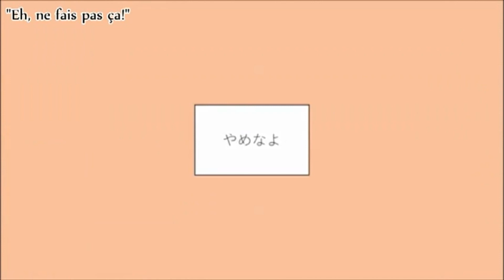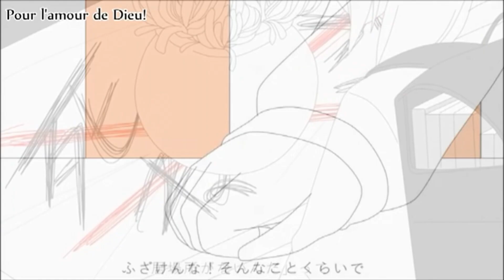[Shirayuki] My R - わたしのアール french cover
Hi !  I received my new microphone so i wanted to do a little cover aaAAah
So here's a french cover, i really love Ayu's lyrics, it makes me wanna cry
(Some of my next covers will be with my old microphone, but don't worry you'll have covers with the new one soon !)

Oh and ! Don't forget to support our group Milgram FR ! We sing all Milgram's songs in french

♡ Credits ♡

• Original : KurageP
• Vocals, Mix : Shirayuki